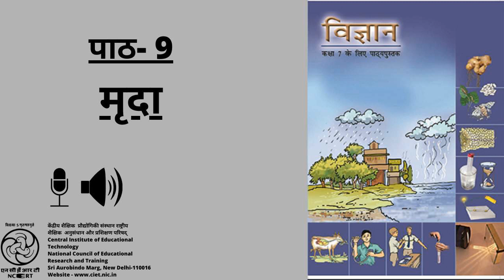चैप्टर 9 मृदा